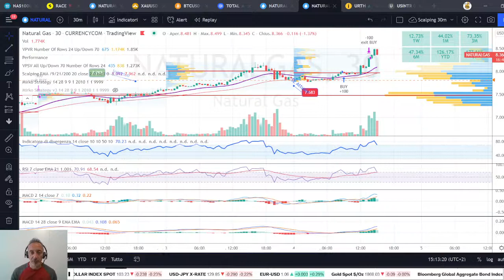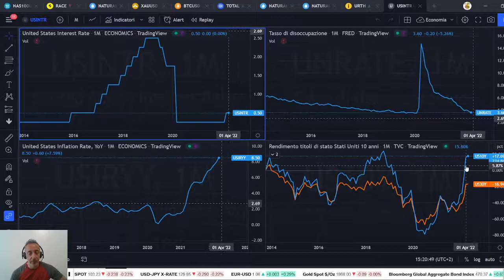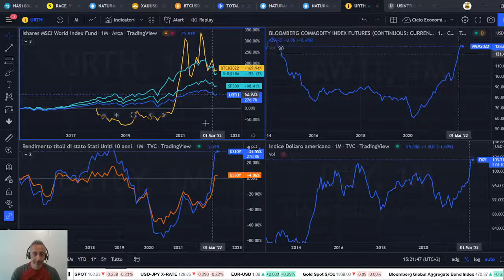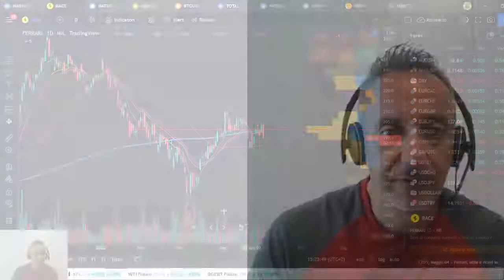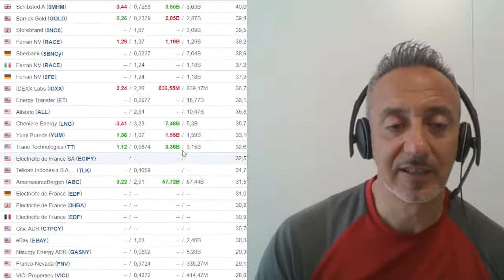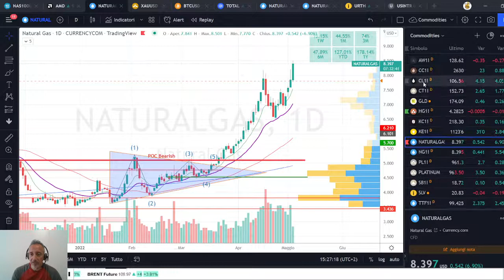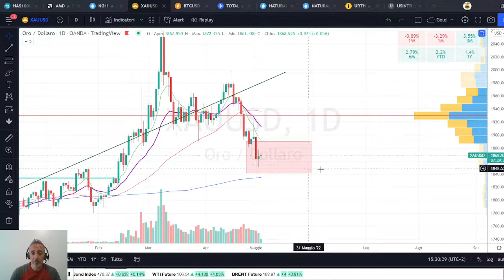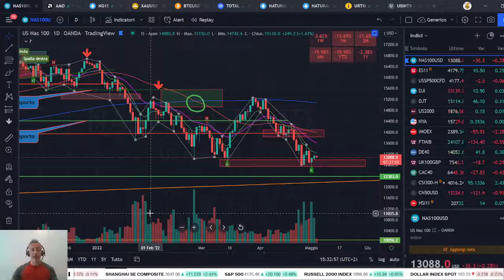E' il giorno della FED ! Cosa ci dice l'Economic-verso ? 💲😉 Oggi occhio a FERRARI e AMD !!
Video 459 [ITA - ENG Subs] - E' il giorno della FED ! Cosa ci dice l'Economic-verso ? 💲😉 Oggi occhio a FERRARI e AMD !!! Aggiornamento mercati 4 Maggio e analisi tecnica.

00:00 E' il giorno della FED
01:30 Esploriamo l'ECONOMIC-VERSO !
10:45 I Risultati di AMD, FERRARI, MODERNA , VOLKSWAGEN
15:10 AT su COMMODITIES con OIL, NATGAS, GOLD e altro
18:40 Aggiornamenti sulle CRYPTO

DeFi su BITCOIN con Mintlayer (progetto Italiano e non solo)